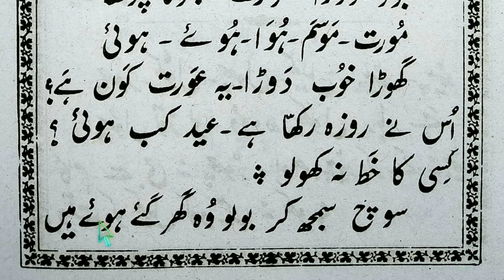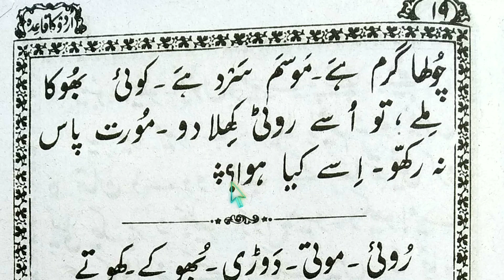Urdu ka Qaida class 38 / Learn Urdu with speeling & meaning @Learn Quran Kids✨👍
Hello lovely susbscribers, I'm Shamsul Hoda Nadwi. Welcome to our official channel @Learn Quran Kids'.You can get PDF of my books through this telegram link;